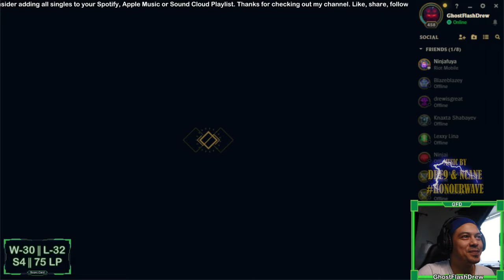ASHE Main, Game Plays, League of Legends, EUW, Silver Elo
Fun games here. It's going to be hard to climb this season especially due to suffering a burnt hand while cooking.

Chapters:
00:00
00:18 - 1st Game
02:50 - 2nd Game
07:36 - 3rd Game
10:50